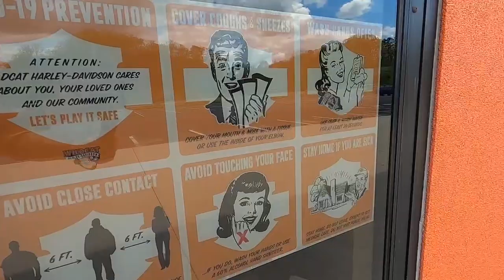REOPENING MAY 13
Wildcat Harley-Davidson returns this Wednesday! Starting May 13, we'll again be open 7 days a week. Monday-Saturday 10am-6pm, and Sunday 12pm-5pm.

Here are some words from Shane about safety precautions we'll be taking.

We've missed you terribly, and we can't wait to see you again.

Reopening this Wednesday, May 13!